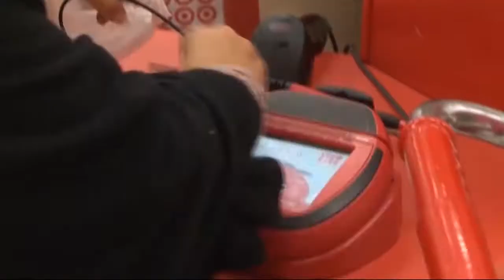Friday, January 10th, Segment 1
Target Breach, China, Antares Launch, Ryan Minor, Mark Camerer, Empty Bowl, Funny Video